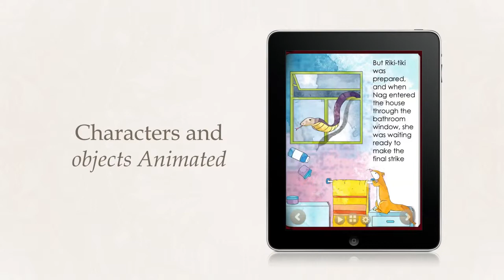Rikki Tikki Tavi Interactive Book for iPad - English Trailer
Trailer of Riki Tiki Tavi - Interactive Book of "Luciernaga" Colection  by Edipcentro".

Riki Tiki Tavi is an interactive Book based on a short story in The Jungle Book (1894) by Rudyard Kipling about the adventures of a valiant young mongoose.

App features included are:
• Full interactivity: swipe, and drag objects and characters.
• Tilt your iPad to objects about the screen.
• Sound effects, music, and Locutions.
• Spanish & English Languages.

Enjoy this Book - Here the Link!